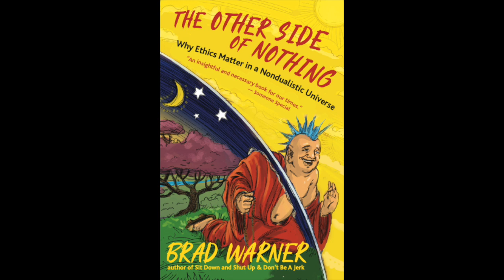Qi Energy in Zen Buddhism